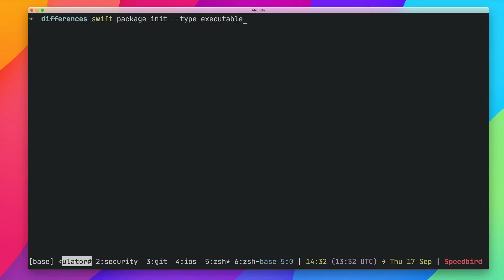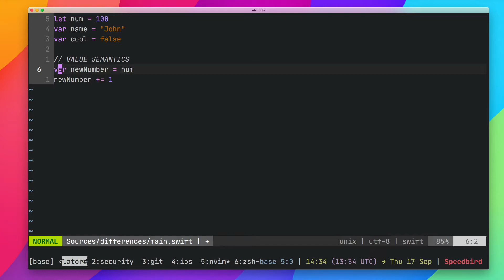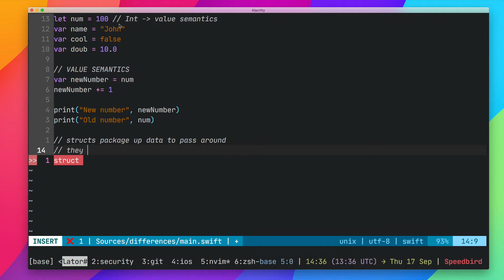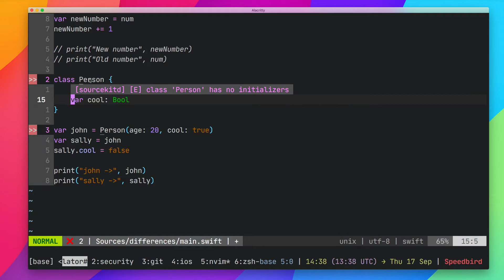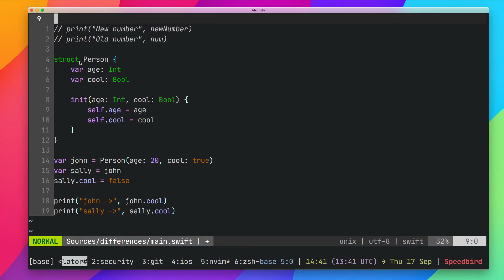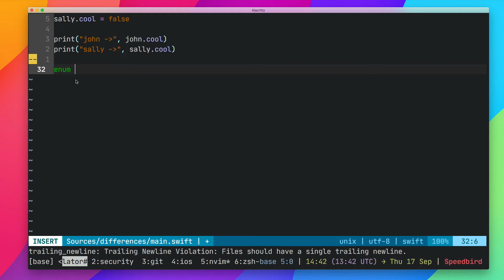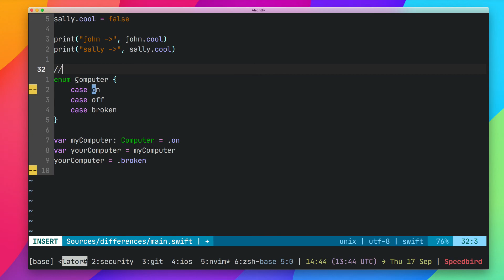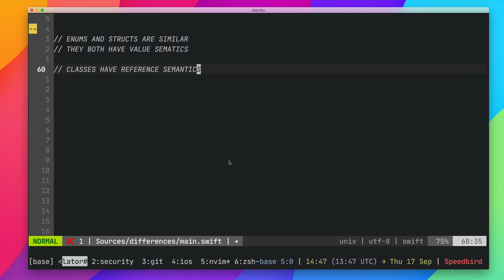Swift – class vs. struct vs. enum? Basic Introduction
Very basic introduction to classes, structs and enums and roughly their differences. Hoping to cover some more advanced topics in the future, just wanted to test recording setup really.
Built using the Swift Package Manager.

Font: JetBrains Mono NL